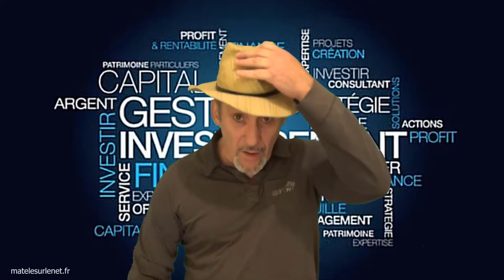Le confinement vous aurait-il changé ?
Après plus d'un mois de confinement, des cerveaux ont réfléchit, cogités, des vocations et des espoirs sont nés. La preuve !